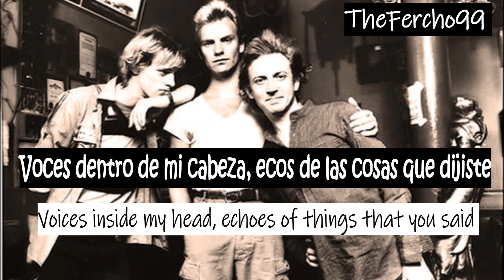The Police- Voices Inside My Head (Subtitulado Español e Ingles)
La tercera traducción de esta increíble banda!!! :)

🎶Canción: Voices Inside My Head
🎸Artista: The Police
🧐Álbum: Zenyatta Modatta